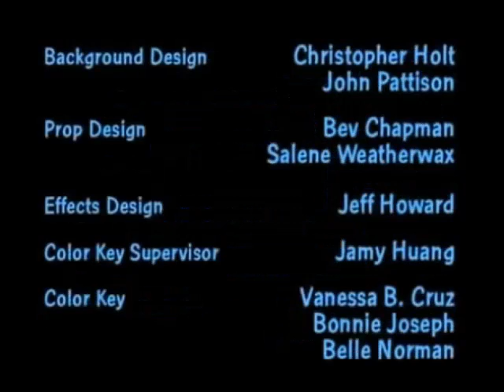The Problem Solverz' Mischievous Adventures Credits (1990)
Taken from Season 4 Episodes of The Problem Solverz' Mischievous Adventures and The Problem Solverz' Mischievous Adventures Complete Season 4 on DVD.